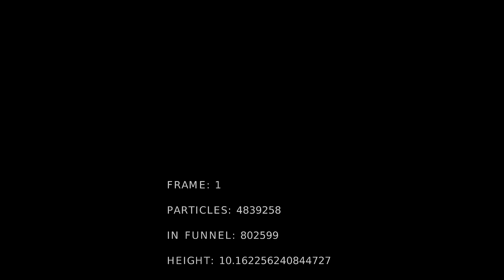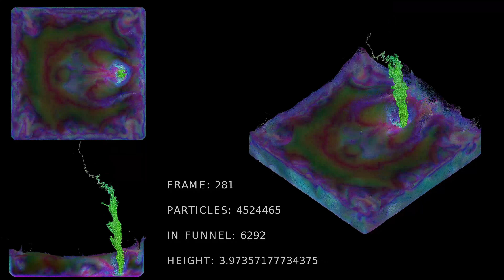widecut 1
houdini fluid attribute visualization 2